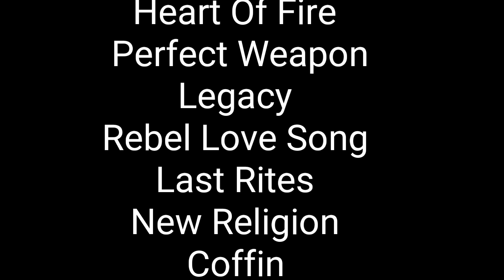Black Veil Brides - Guitar Solo compilation. (18 Solos in Total)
Here's a guitar solo compilation from one of my favourite bands \m/
i love their songs because their so fun to play \m/
i'm planning on doing more guitar covers from this band in the near future when ever Jake Pitts releases a new guitar tutorial aha.
well i hope u shred heads enjoy my video :)
\m/(^-^)\m/